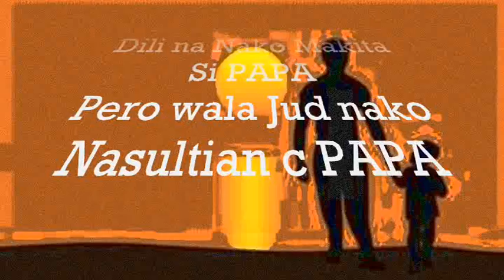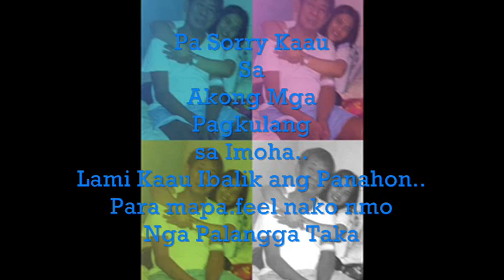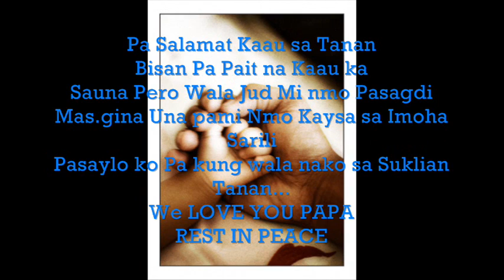Para Kay Papa...